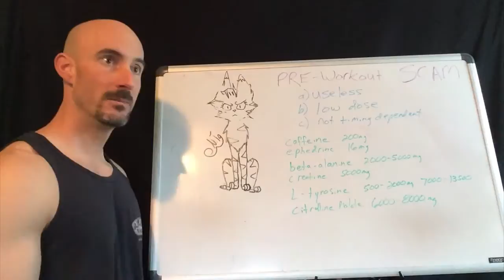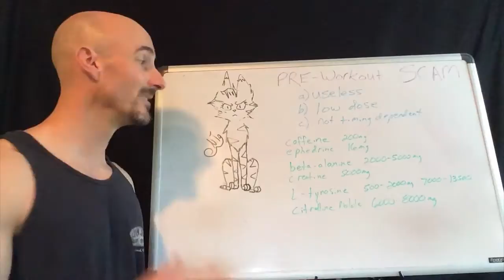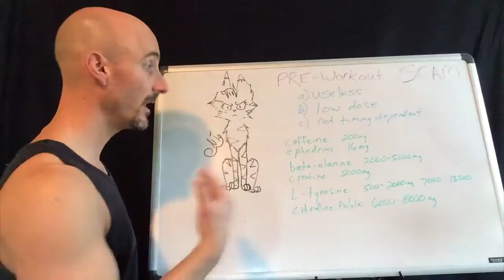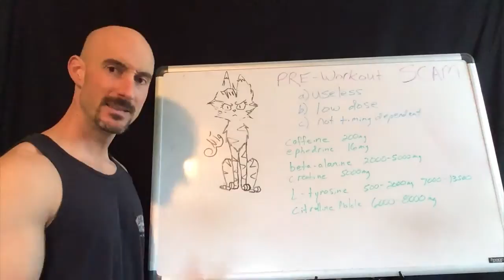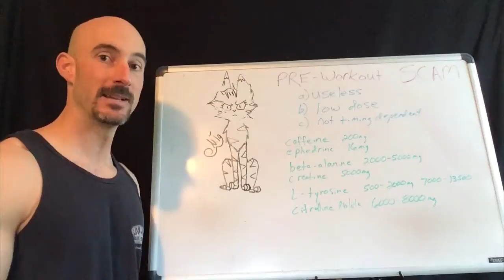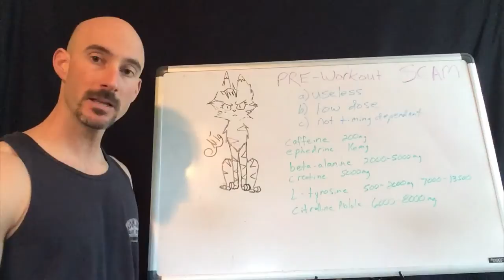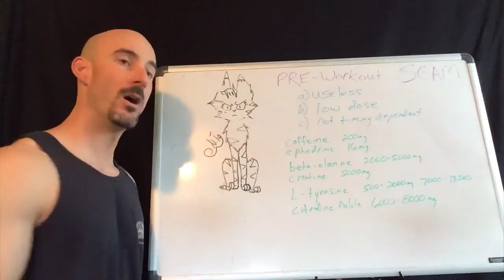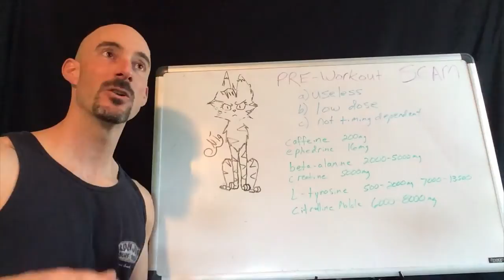The Pre-Workout Supplement Scam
During a recent quest to find the best pre-workout supplement for increasing energy, focus, power, and muscle endurance while training, I was shocked to discover that most ingredients in pre-workout supplements are either a) useless, b) in a dose much lower than the evidence shows to be effective, c) not timing-dependent in relation to exercise.

Watch this video to discover the best pre-workout supplement ingredients and their optimal dose to maximize your aesthetic muscle gains.

The Workout Program I follow: AMP - Aesthetic Muscle Plan

My Current Stats:
5′ 6.5″
155 lbs
39 years old